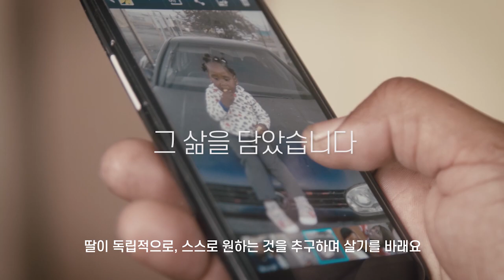국경없는의사회 단편작 | 남아공 운전사, 희망을 전하다 트레일러 Driving Change in South Africa Trailer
남아공은 세계에서 가장 높은 성폭행 및 여성혐오 살인률을 기록하고 있습니다. 성폭력 피해자를 제일 처음 만나서 병원으로 수송하는 인물인 국경없는의사회 운전사의 시선을 담았습니다.
국경없는영화제 2019에서 만날 수 있습니다.

남아공 운전사, 희망을 전하다
Driving change in South Africa
Sarah Murphy | 10mins | MSF film